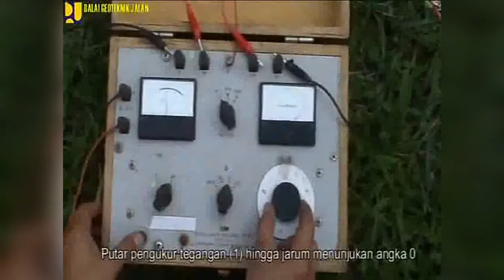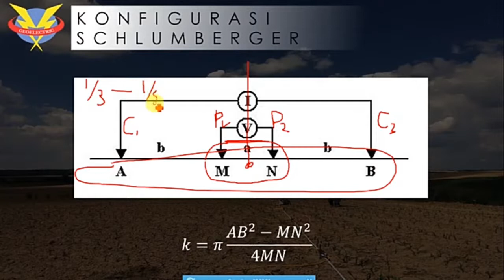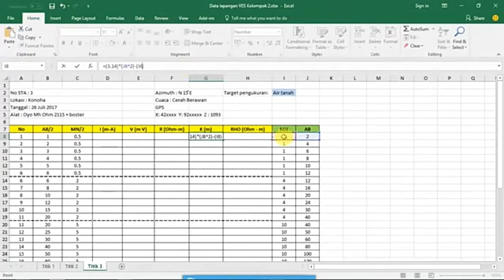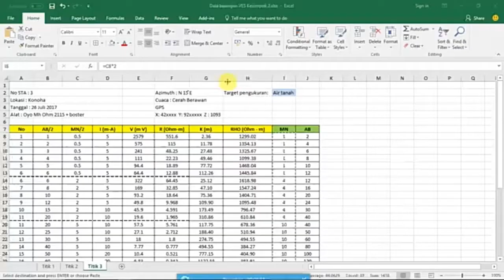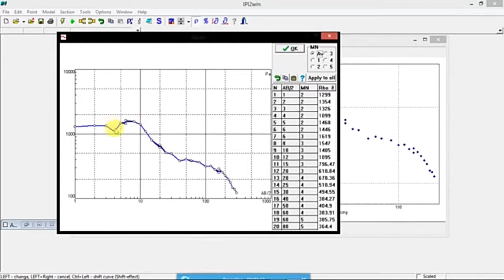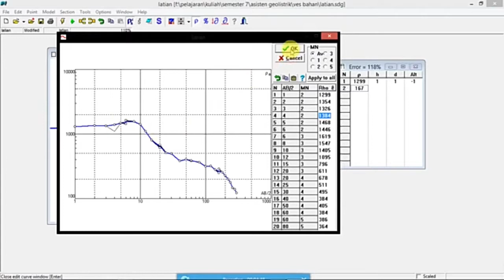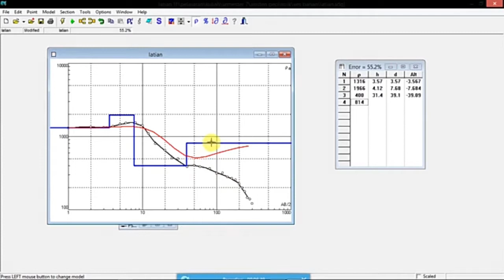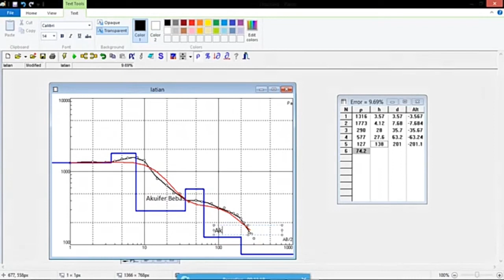Penyelidikan Tanah Dengan Metode Geolistrik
Penyelidikan Dan Stabilitas Tanah

Nama Kelompok:
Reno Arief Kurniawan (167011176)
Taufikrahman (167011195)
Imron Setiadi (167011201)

Dosen Pengampu:
Hj. Andi Marini, ST., M.T.